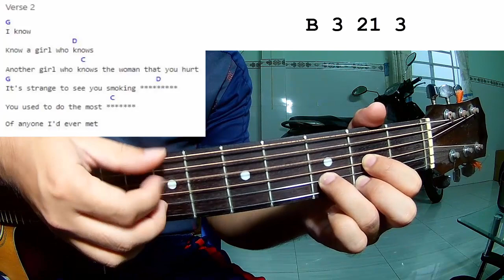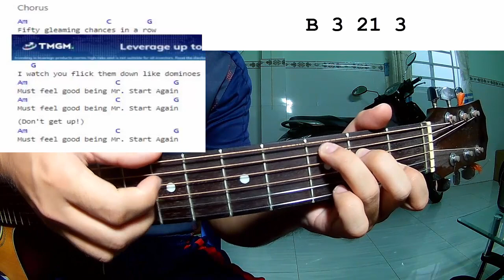Lorde - Dominoes | Guitar Tutorial